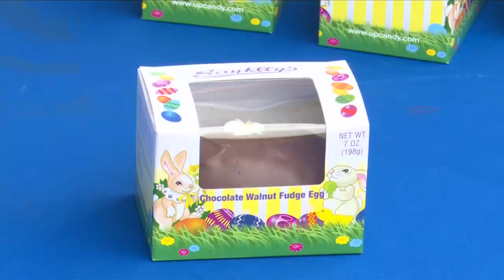Community Foundation for Delta County provides Easter meals for veterans